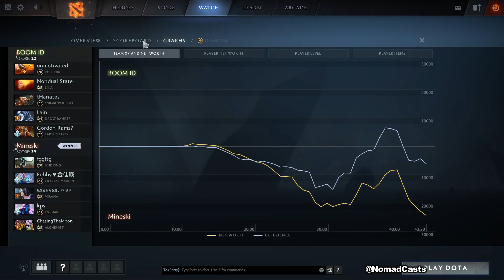MINESKI vs BOOM ID - AMAZING SEA OPEN FINAL! - DreamLeague 10 Minor DOTA 2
MINESKI vs BOOM ID - AMAZING SEA OPEN FINAL! - DreamLeague Minor DOTA 2